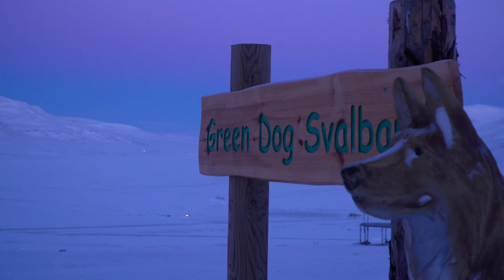Dog sledding under the Northern Lights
Explore Svalbard with four legs ;)